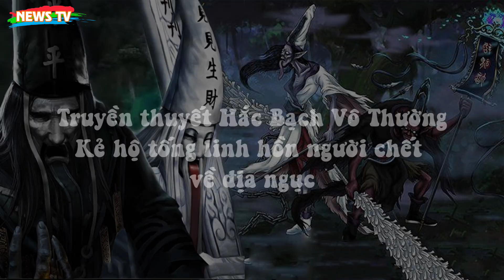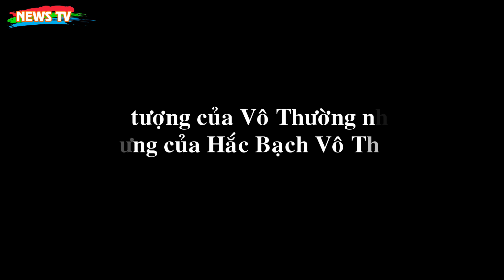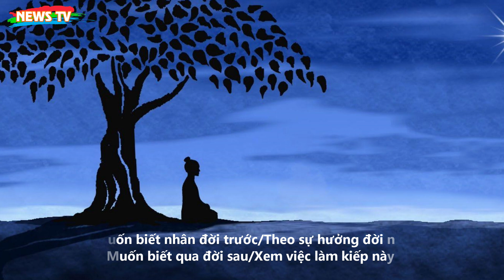Truyền thuyết Hắc Bạch Vô Thường - Kẻ hộ tống linh hồn người chết về địa ngục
[News TV] - Hắc Bạch Vô Thường là cụm từ quen thuộc hay được nhắc đến trong những giai thoại nổi tiếng khi nói đến chốn âm tào địa phủ. Tuy nhiên vẫn có phần lớn mọi người vẫn chưa hiểu rõ về danh xưng đó là gì, có thật hay chỉ là truyền thuyết?